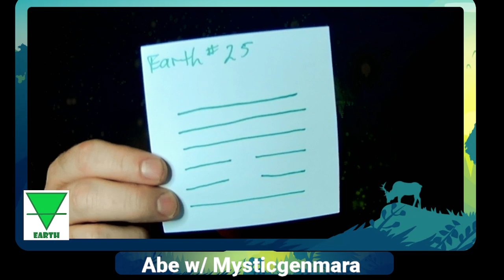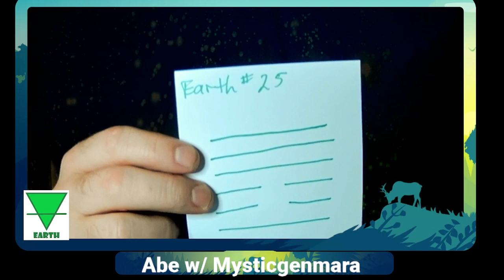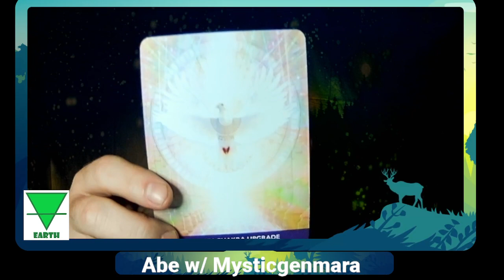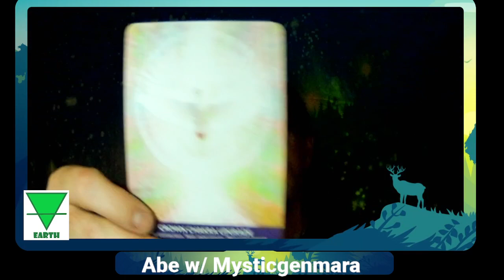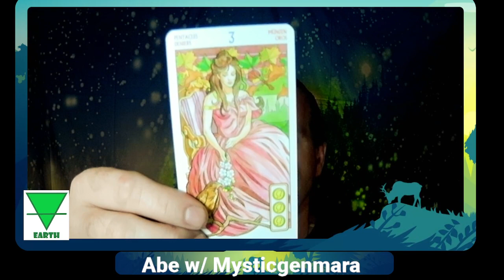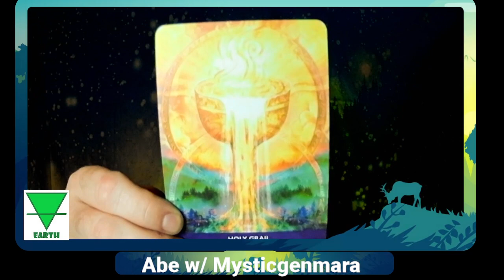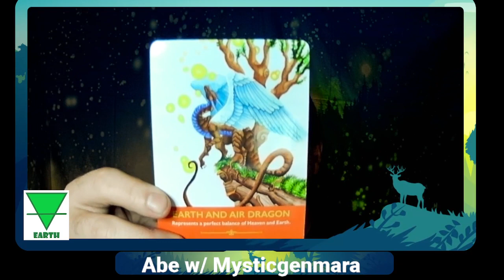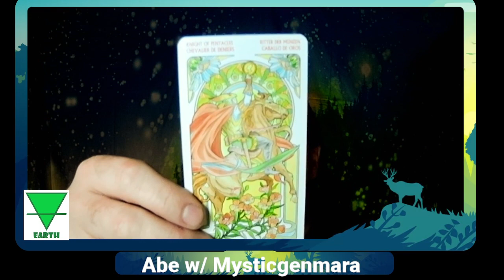Earth Element Intuitive Reading, December 2023: Stillness, Looking Within, Balance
Here is you monthly energy reading for December 2023 for Earth Signs: Taurus, Virgo, and Capricorn.

P.S. The thumbnail pic is my photo